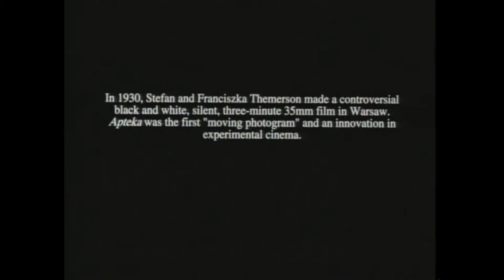Pharmacy, Bruce Checefsky, USA, 2001, 5 minutes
Pharmacy is a plotless experimental film made in 1930 by Stefan and Franciszka Themerson, who produced it using a “trick-table” of their own design. Departing from the traditional way of making photograms, they introduced certain modifications: instead of building images by placing objects on photosensitive paper, they put them on translucent paper and photographed from below using positive film. The unique artistic expression of the film was determined by the play of lights (soft, dancing shadows obtained by the movement of lamps over the “trick-table”) and effects resulting from the juxtaposition of the negative and positive film. According to Franciszek Themerson, Pharmacy was the first film to tap into and set in motion the static photogram technique, previously reserved exclusively for photography. Although similar projects had actually been attempted before (e.g. by Man Ray or Hans Richter), the missing Pharmacy made a landmark in the history of the Polish experimental cinema as the first production of the Themersons. Bruce Checefsky invested his efforts to reconstruct the film on the basis of the preserved descriptions.